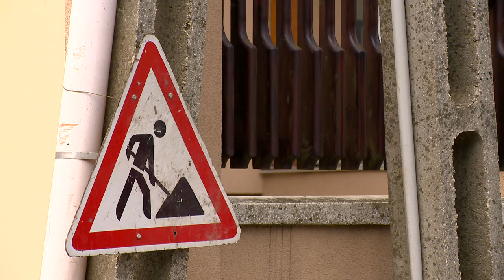Megújuló utak - Kölcsey Tv